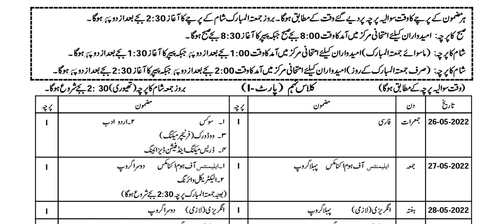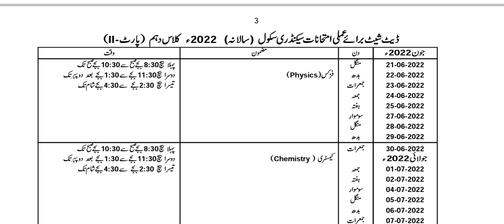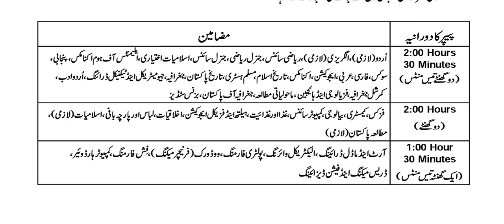Matric Date sheet 2022 || datesheet matric 2022 || 9th datesheet || 10th datesheet 2022|| Waqqas2323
Matric Date sheet 2022 ,datesheet matric 2022 ,9th datesheet ,10th datesheet 2022
Waqqas2323